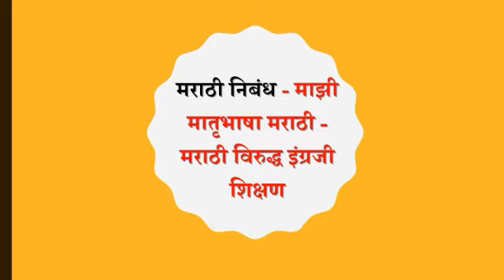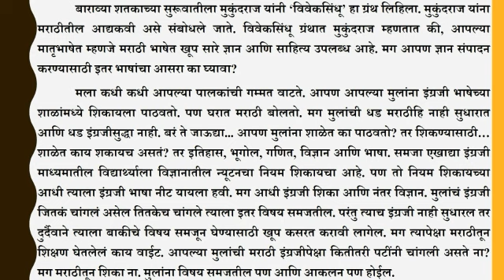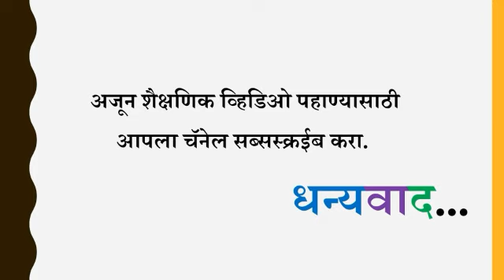मराठी निबंध | माझी मातृभाषा मराठी भाषा | मराठी विरुद्ध इंग्रजी शिक्षण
मराठी निबंध